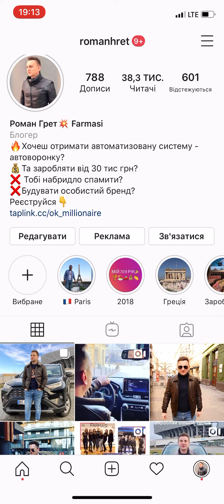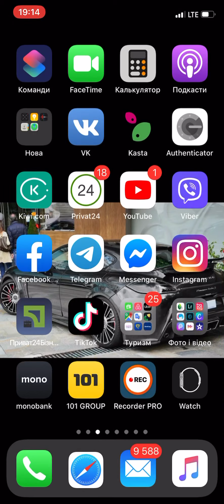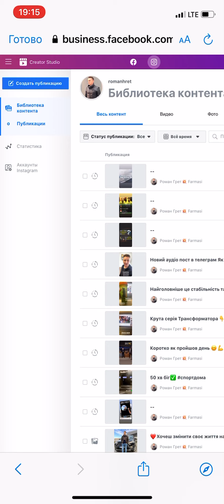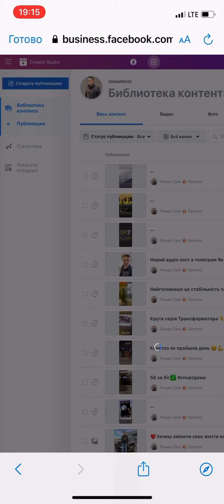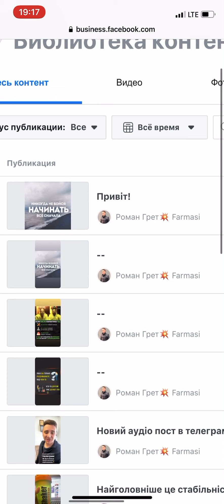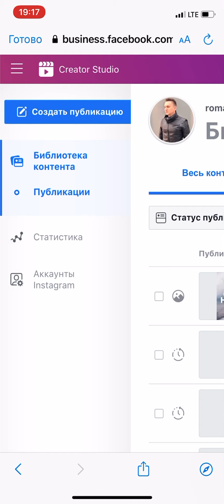Як запланувати публікацію в Інстаграмі.(автопостинг) в Instagram через Facebook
🔥Отримай секрети та бонуси як примножити свій млм бізнес в моєму закритому телеграм каналі👇